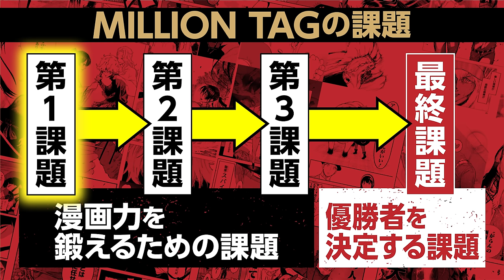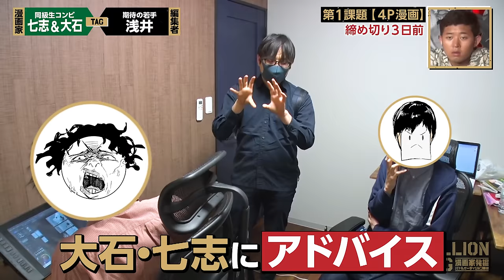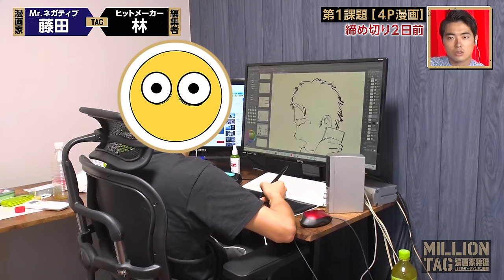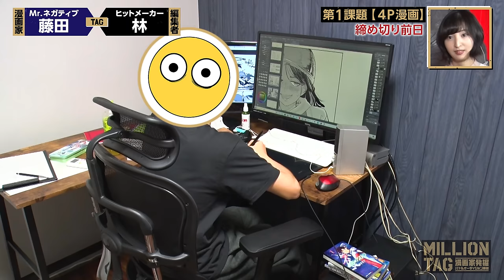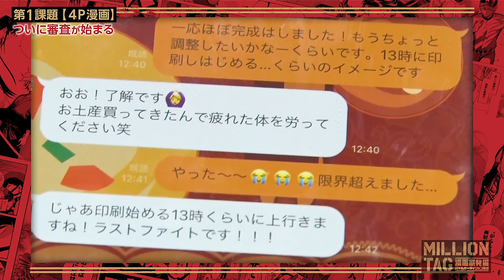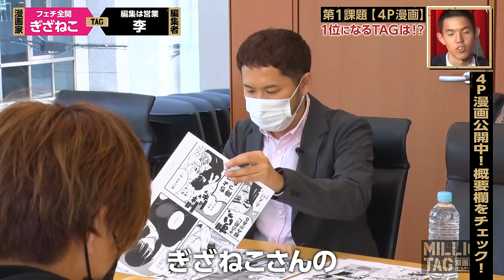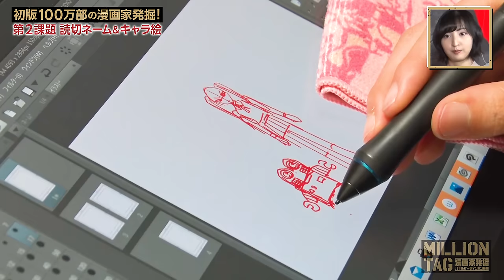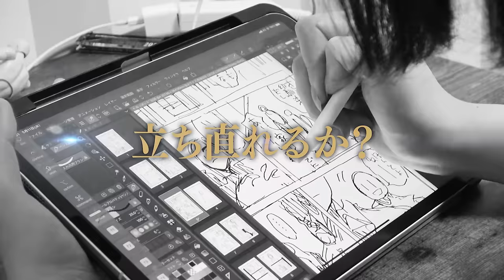【激突】連載をかけた本気バトル‼第１課題を制するのはどのタッグ!?【ジャンプ＋】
漫画家発掘バトルオーディション番組
【ミリオンタッグ 】

第1課題は「4ページ漫画」

たった4日間で4ページの原稿を完成させる最初の課題。
ゲスト審査員にはじめしゃちょーを迎え、
第1課題で1位に輝くのはどのタッグか!?

▼各タッグの第一課題作品はこちら▼
藤田直樹×林士平

毎週金曜日配信中!!

【第1課題ゲスト審査員】

【番組MC】
四千頭身
佐倉綾音

諏訪部順一

【主題歌】
映秀。「生命の証明」

▼漫画の投稿・持ち込みはこちら▼

※新型コロナウィルス感染拡大予防対策に十分に配慮して撮影をおこなっております。また、スタジオジャンプ＋は執筆場所であり、宿泊は行われておりません。

*To international viewers: English subtitles will be added manually, so it will take some time. Please wait. Thanks for looking forward to it.

少年ジャンプ＋編集部 / Shonen Jump+